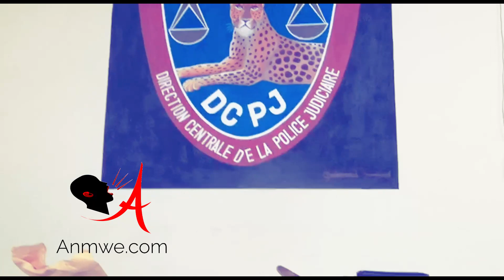ZENDENG deklare se 3 ans renmen li gen ak Sherly, Sherly te vle kite l, li ba Sherly 25 kout KOUTO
Love doesn't cost a thing, but sometimes, love costs everything. This is the storty of two lovers. Zendeng and Sherly have been sweethearts for over 3 years, and this year, zendeng chose to end up that relationship.

Thank you for choosing AnmweTV.  Now, all of the videos on this channel belong to AnmweTV.  Over the Years, we have put  together a team of trustworthy reporters just for you.  Sooner or later, we intend on bringing to life the Haitian culture in all of its might...

Whether you are into our daily news, the gossip, the music industry, the film industry, etc... there is something in here for you.

About our videos, some are made with a Gopro, some with a cam, and soon, some will be made with a drone...
News, broadcasting, analysis, music, politics, what's happening now... We are even working on adding a few things for our sport lovers...